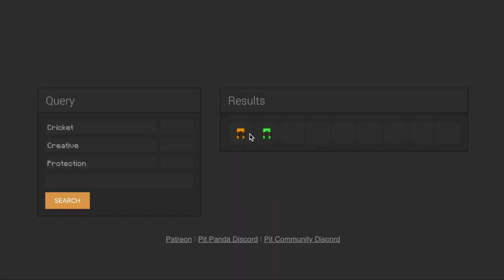Hypixel Pit OFFICIAL Trailer 2020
Welcome to the Hypixel Pit! Watchdog has banned 312,458,324,234 players in the last 5 days. Staff have banned an additional 843,324,146 players in the last 5 days. Blacklisted modifications are a bannable offense!

This footage was recorded by oChill, machiri, Mathematiqs, and me (Suitey).